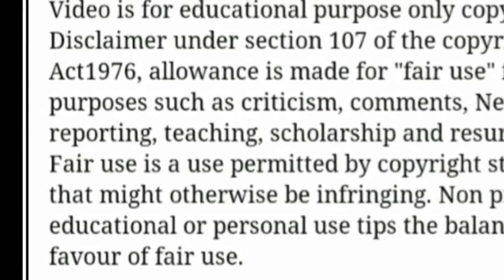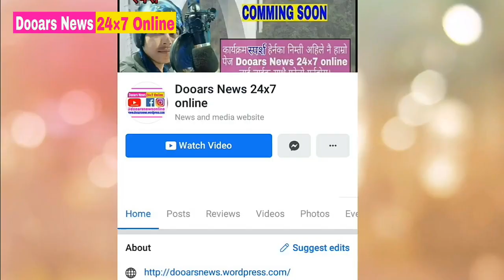A Huge Snake rescued at Baradighi Tea garden Near factory, Chalsa